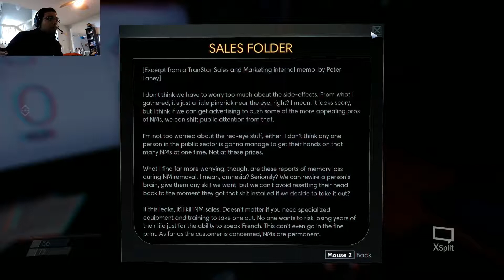PREY_PART 3: Recycle Man